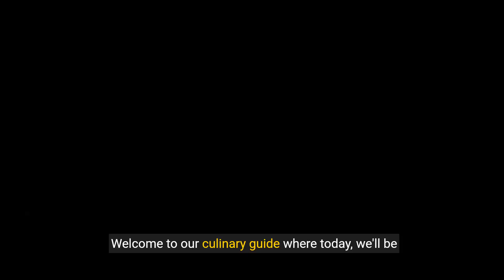Steak vs Pork A Culinary Guide to Understanding the Differences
Steak is not pork. Pork is meat that comes from pigs, while steak is a cut of beef. Steak is known for its rich flavor and tenderness, making it a popular choice for many meat lovers. It can be cooked in various ways, such as grilling, pan-searing, or broiling, and is often served with sides like vegetables, potatoes, or salad. When preparing steak, it's important to consider factors like the cut of meat, cooking method, and desired level of doneness to achieve the perfect steak experience.